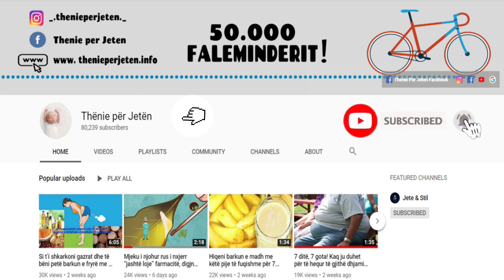Ja shenjat se trupi prodhon mukozë tepër dhe si ta largoni ate me kete recete te thjeshte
Gjithkush ka mukozë dhe sipas studimeve, është shumë e rëndësishme për trupin tonë sepse ai vepron si pengesë për grimcat. Kjo do të thotë që pëmban enzima dhe proteina që ndihmojnë për të hequr qafe grimcat në ajër që ju sëmurin.

Everyone has mucus and according to studies, it is very important for our body because it acts as a barrier to particles. This means that it contains enzymes and proteins that help to get rid of airborne particles that make you sick.